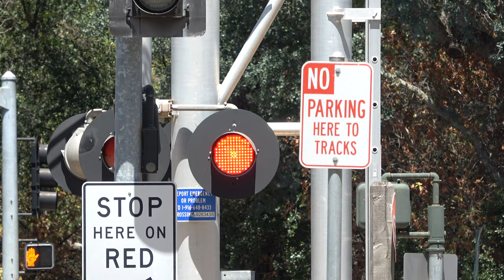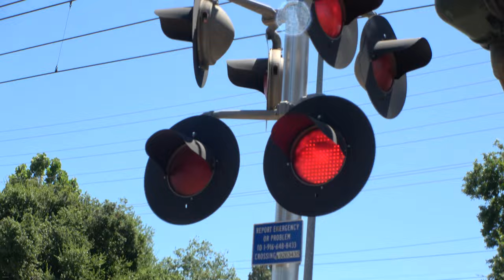Natoma Station Dr. Railroad Crossing - New Foundations Installed & Relay Case Work - Folsom, CA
Sacramento Regional Transit Gold Line light rail trains lass through the Natoma Station Drive railroad crossing on the SACRT Gold Line in Folsom, California. Currently, SACRT Mid 2000s crossings are getting the system they run and function on changed to a new on call type system and crossings first at Natoma Station Dr and at Iron Point Rd are getting new signal foundations installed for wayside signals likely dwarf crossing beacons that tell a train the crossing is protected. This day after my first video from days ago, the secong foundation has been installed next to one anotyer meaning likely back to back beacons facing opposite directions. The relay case had work going on inside it also.

Crossing Info
Folsom, CA

This crossing owned by SacRT is a quiet zone and bells ring through whole activation.

Lights: Four pairs of 12 inch RSI LEDs retrofitted in Four pairs of 12x24 inch US&S Lights
Junction Boxes: US&S
- Gated Mast
Bell: GS Type 2 E-Bell
Lights: One pair of 12 inch RSI LEDs retrofitted in One pair of 12x24 inch US&S Lights
Junction Box: US&S
Gate Lights: NEG Gate LEDs "Alstom-Aurora Style"
Mechanism/Counterweight Arms: US&S Modal 95
Base: US&S
Install Type: SACRT Mid 2000s, Installed 2005

Median Signal
Lights: Two pairs or 12 inch RSI LEDs retrofitted in Two pairs of 12x24 inch US&S Lights
Junction Box: US&S
Mechanism/Counterweight Arms: US&S Modal 95 with a WABCO Counterweight Arm
Base: US&S

Lights: Three pairs or 12 inch RSI LEDs retrofitted in Three pairs of 12x24 inch US&S Lights
Junction Box: US&S

Lights: One pair of Yellow 12x24 inch Safetran Fading LEDs
Brackets: L&W
Base: L&W

Unknown Signal Foundation 1

Unknown Signal Foundation 2

Crossing also has two no right turn

This crossing owned by Sacramento Regional Transit is an SACRT Mid 2000s signal install with its gates and gate lights changed. A SP 1970s - 80s install WABCO counterweight also made its way into this crossing when built in 2005 on the median signal.